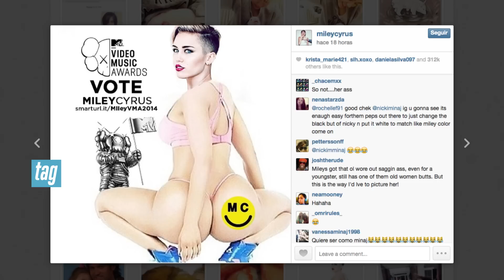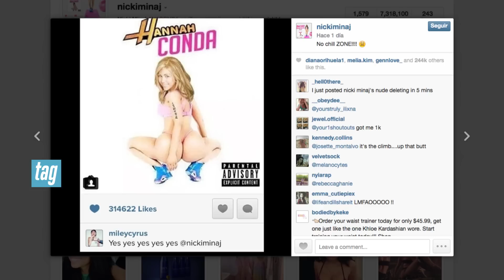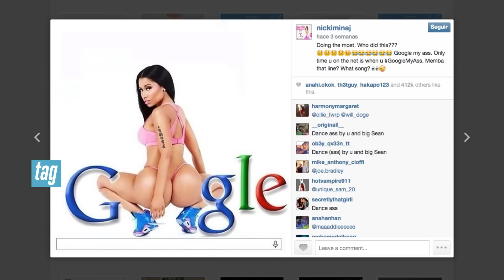Miley Cyrus Spoofs Nicki Minaj's Controversial Anaconda's Butt Photos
Nicki Minaj’s anaconda single cover has been hotly criticized for it’s racy nature. And now Former Hannah Monatana star Miley Cyrus posted two racy pictures of herself recently, imitating Nicki Minaj’s now infamous booty pose.

Miley Cyrus copia a Nicki Minaj en un... ¿duelo de traseros?

Después de que Nicki Minaj acaparara los reflectores con la provocativa imagen de su sencillo “Anaconda”, en el que posa con el trasero descubierto, Miley Cyrus no se quedó atrás y recreó la polémica foto de la rapera.

En la instantánea, que compartió en su cuenta de Instagram, Miley adopta la misma posición que Minaj y viste de forma idéntica a la intérprete de The Pink Print: con un sujetador deportivo rosa, un tanga de hilo del mismo color y unos tenis azules.